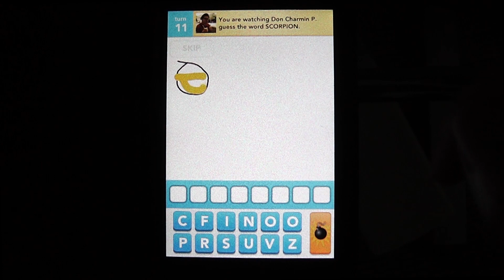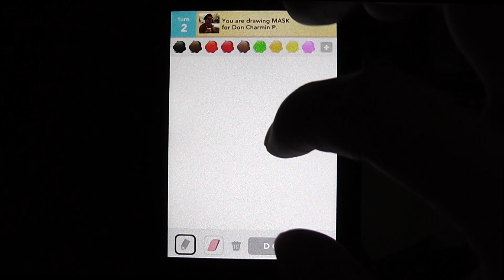Draw Something 19 - Anonymous Hackers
Anonymous Hackers en Draw Something!?

Si quieres jugar conmigo y que tu dibujo aparezca en un video, rétame en Draw Something, búscame con el username de: "alambrix" (Sin comillas).